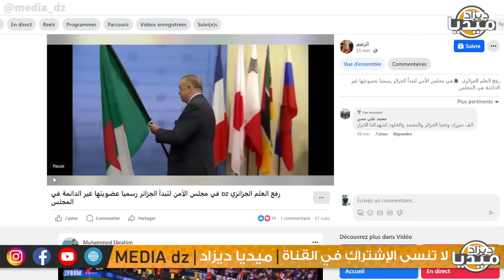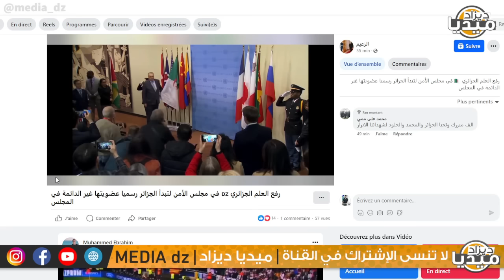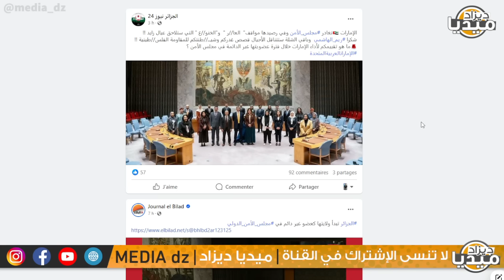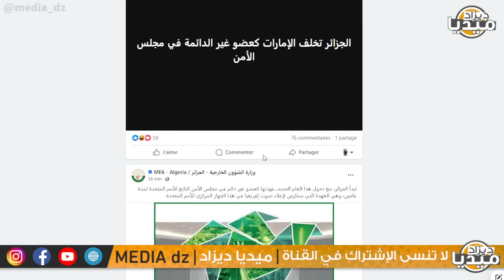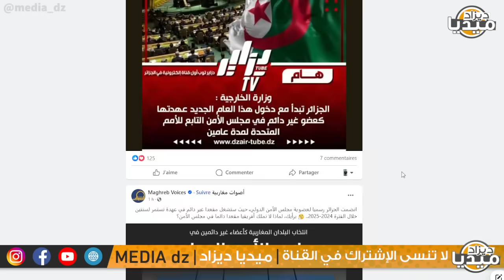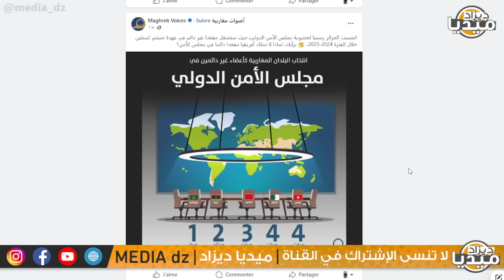عـاجل..وفد الجزائر يطرد الإمارات من مجلس الأمن و يحتل مكانها.. اليوم تخلصوها يا خونة!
❤❤استغفر الله - اللهم صلي وسلم على سيدنا محمد ❤❤